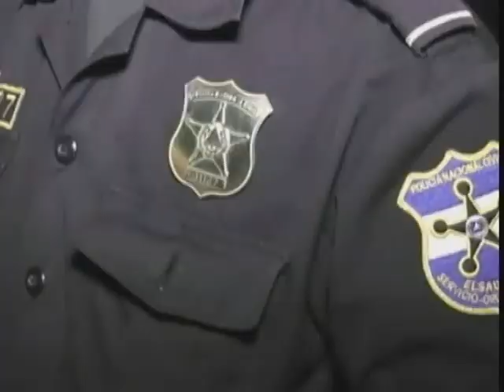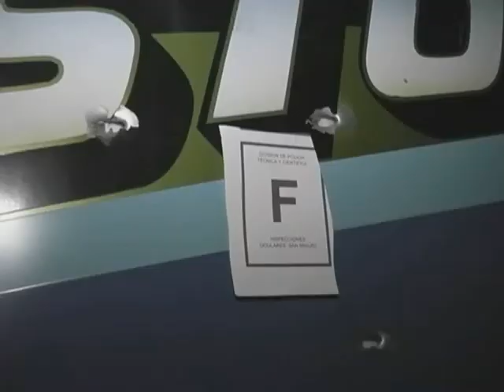ataque a buses el salvador